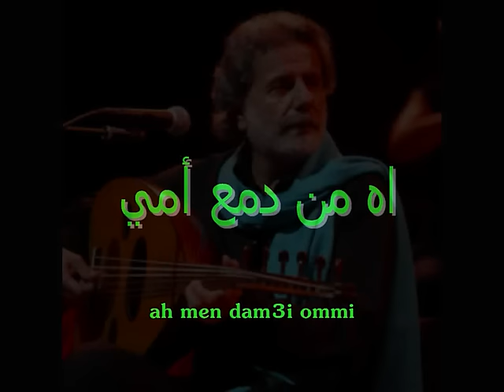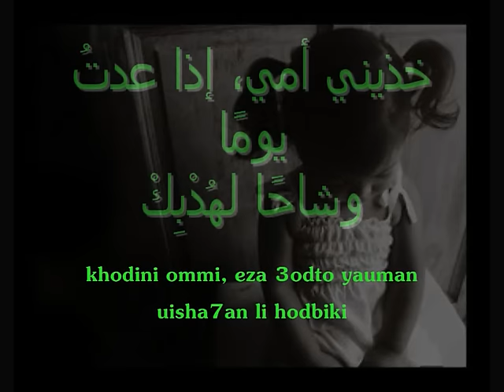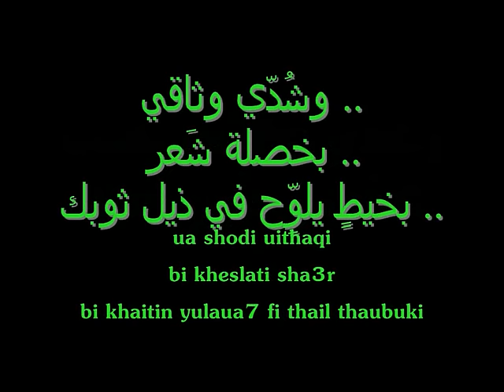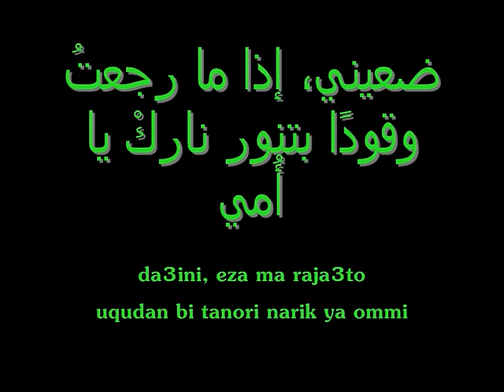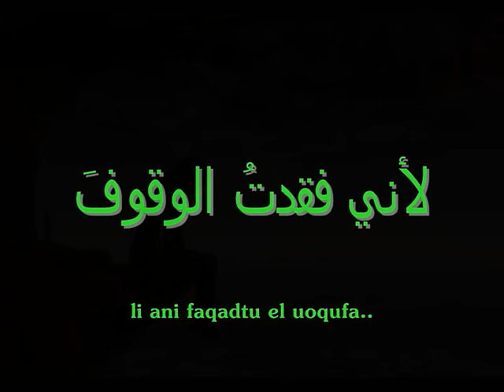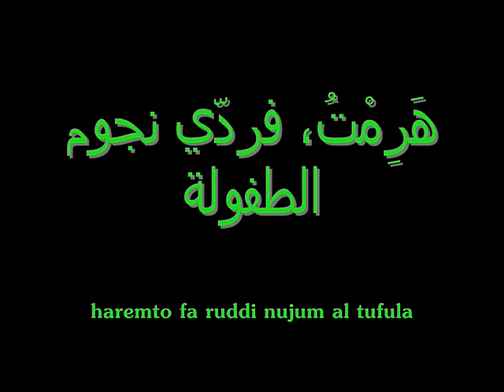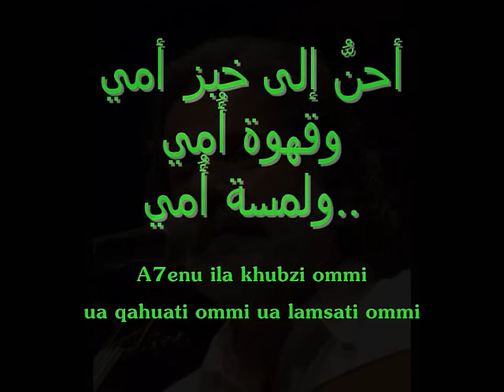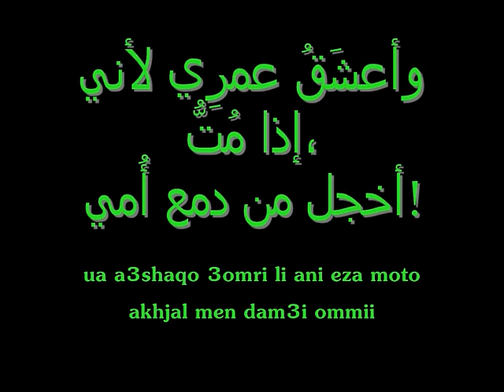Marcel Khalife - Ommi (with Lyrics) / مارسيل خليفة - أمي